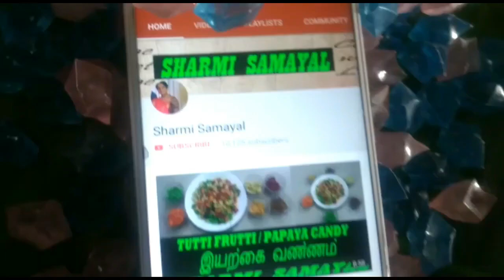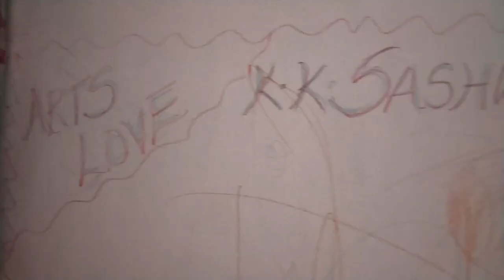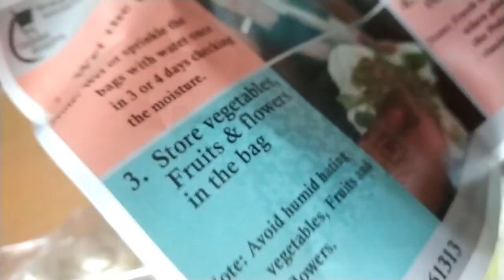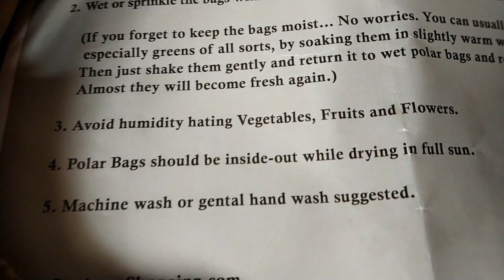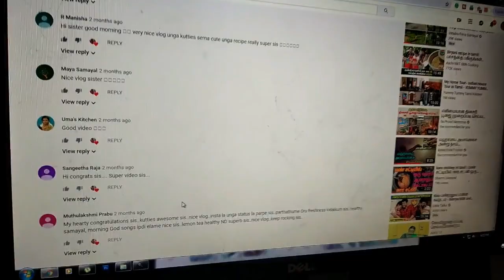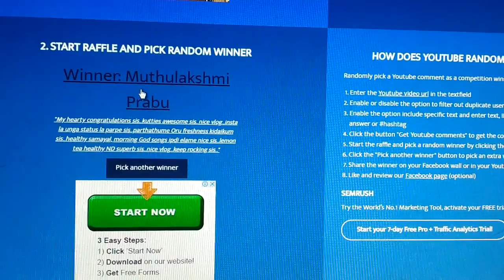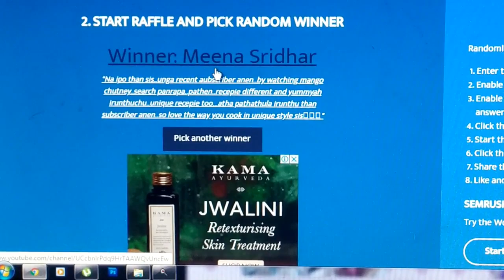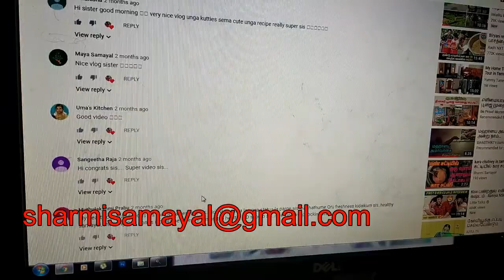தமிழில் Day in my life vlog | Diwali Giveaway Winner Announcement | agar agar pudding JELLY| DIML 13